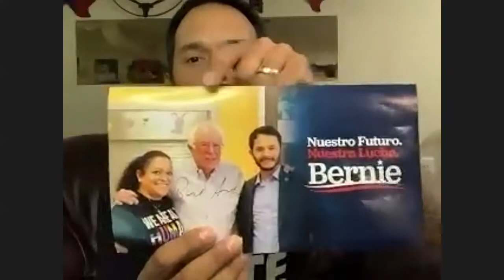The Latino Vote in 2020: Getting Out the Vote | October 1, 2020 | DePaul University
Political scientist Melissa R. Michelson and LULAC Iowa State Director Nick Salazar in conversation with DePaul professor Joe R. Tafoya (Political Science, Latin American and Latino Studies) on the importance of Latino voting, best practices on getting Latinxs out to vote, and opportunities in the Midwest.
Professor Michelson is a widely cited author of field experiments on Latino voter mobilization techniques that include door-to-door canvassing and ethnic appeals.
Nick Salazar headed LULAC’s Iowa Civic Education Campaign that empowered and mobilized the Latino vote ahead of the Iowa Caucus and general election.

The Center for Latino Research, the Departments of Political Science, Latin American and Latino Studies, African and Black Diaspora Studies, and History, and the Critical Ethnic Studies Program at DePaul University  are hosting “The Latino Vote in 2020,” a two-part symposium dedicated to the significance of Latinxs on the Presidential Election on November 3rd.  This panel is the first installment of "The Latino Vote in 2020."